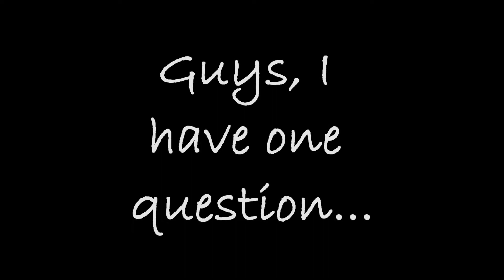Female Titan & Friends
Happy, Andre, and I attacking the female titan.